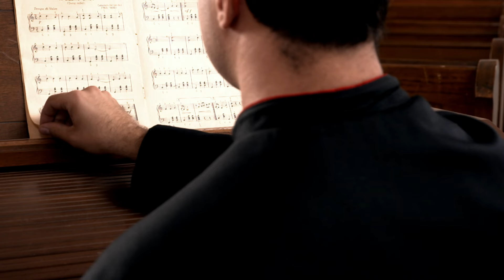Cold Snap - Monster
Official music video for “Monster” by Cold Snap

Director: Tin Majnaric, Jan Kerekeš, Producer: Tin Majnaric